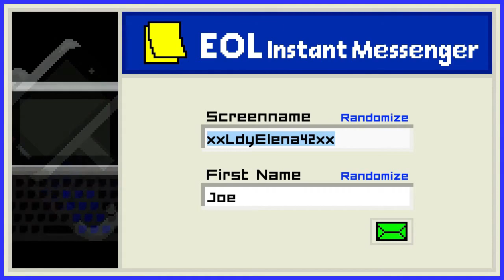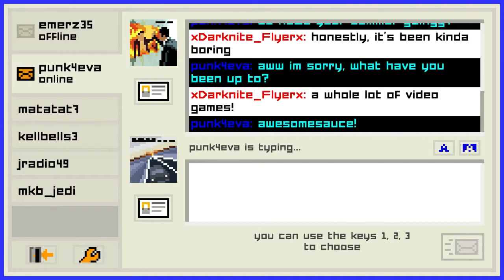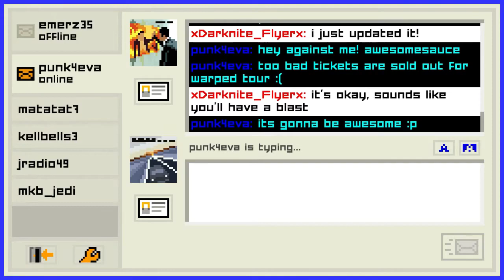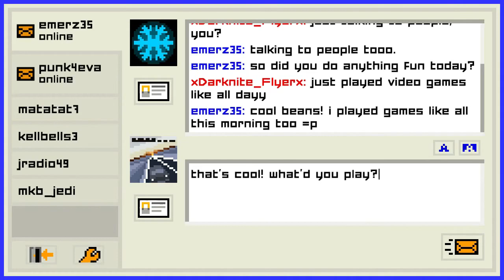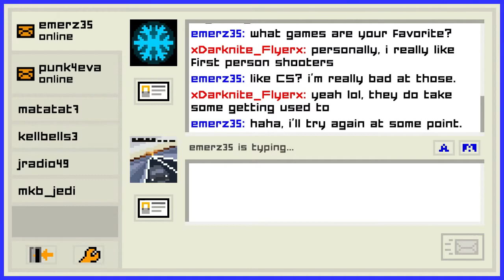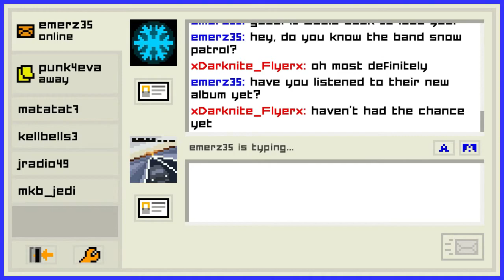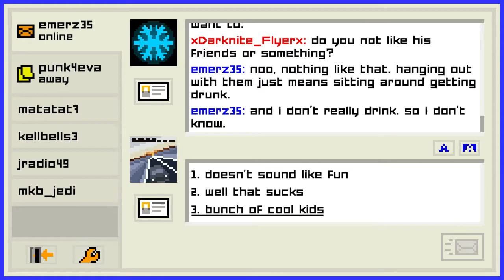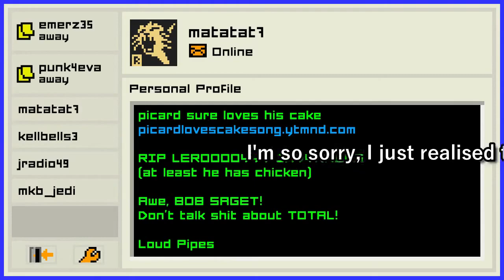HOW MANY EMILY'S!? // Emily is Away TOO #1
Welcome to the a brand new gaming series on the channel where a revisit an old "Josephnite Flyer" classic: Emily is Away Too. The sequel to Emily is Away! Hope you guys enjoy this as a starting series!

❄Game: Emily is Away Too!

❄Hashtag/Hashtags